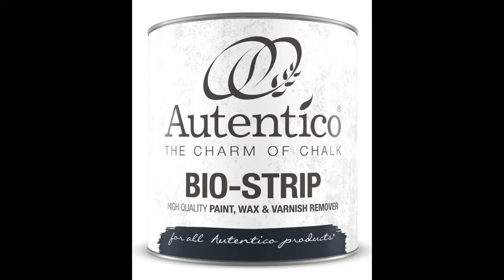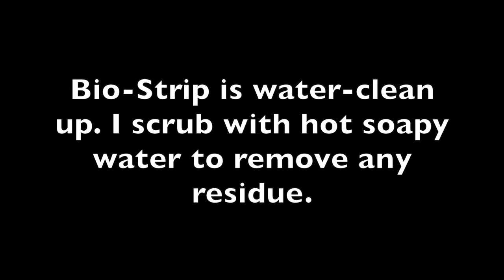Autentico Bio-Strip - Stripping enamel paint easily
Bio-Strip is a high-quality, water-based remover for paints and finishing products such as wax and varnishes. Bio-Strip does not contain chlorides, is bio-degradable, easy to use, and best of all non-smelly!

This is a must-have preparation tool.

Welcome to The Painted Brush & Co
Restoration with creative license.